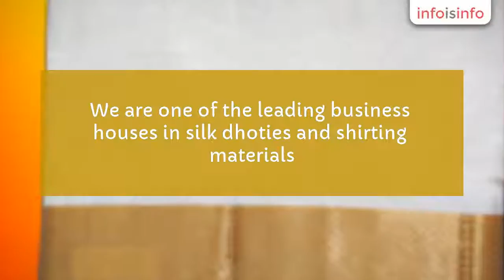Clothes in Salem - Sri Krishna Silks, Salem - InfoIsInfo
Sri Krishna Silks, Salem, Clothes in Salem.

We are the manufacturers and whole seller of Pure Silk Dothi, Puremix Dhoti, Puremix II, Ashaimix Dhoti & Pumper Dothi, Dhoti varieties range starts from 300/- to 7000/-,We provide all sizes of jari and length, For more detail please visit kannika Stores ( Textiles ) on google maps.  we have been a trusted supplier of finest quality silk dhoties and shirting materials for big players in the textile retail business. We are one of the leading business houses in silk dhoties and shirting materials. Silk dhoties are our mainstay.Kannika is a flagship brand of Sri Krishna Silks.We are the first in the industry to be accredited with Silk Mark by Central Silk Mark Organization of India.
Quality of our products is of utmost importance to us. All our products are made from 100% silk warp and wept. Our commitment to quality has made us what we are now. With consistent delivery of promised quality, we are enjoying the hard-earned trust of our customers.  Every square inch of our products is subjected to thorough verification  before being shipped out.

Sri Krishna Silks at its own cost guarantees to deliver products to all cities across India.Domestic orders (within India) would be processed within 24 hours and shipping will be done through domestic courier companies like DTDC, FedEx, Blue Dart, Professional CourierProducts will be delivered to all Indian metros within 5-7 working days.Once the products are shipped from our location, we will send you the Airway number/docket number through SMS & email.All domestic shipments are insured by us against loss or theft on premium payment by us.To ensure safe delivery of all products, the same are double packed in waterproof and corrugated box.Cash on Delivery (COD) is also available.